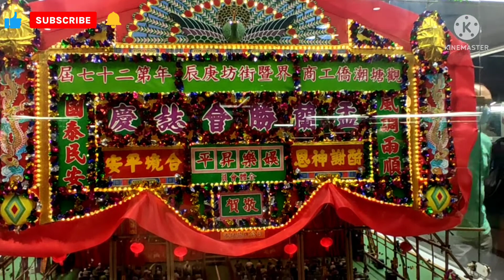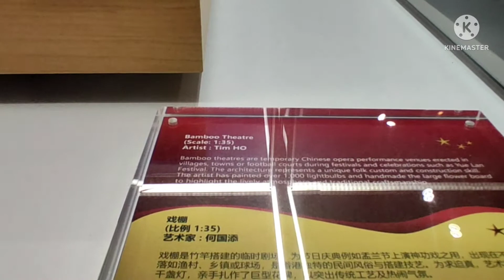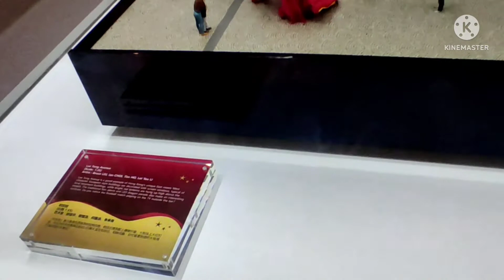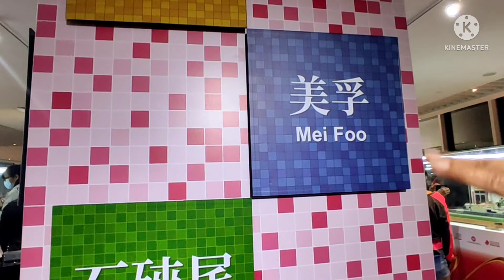HONG-KONG: THROUGH THE LOOKING GLASS MINIATURE EXHIBITION#25thanniversary#singapore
25th Anniversary HONG-KONG Special administrative Region of the people Republic of China.
Date: April 15 2022#rhemlexlove